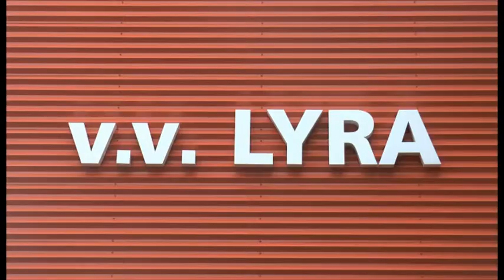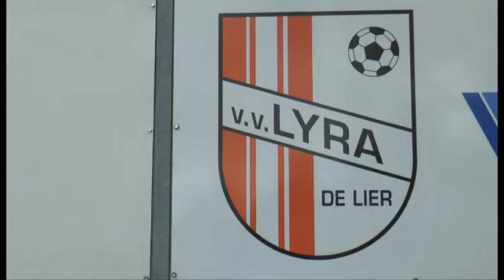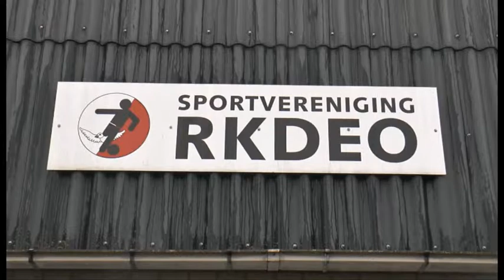Haaglanden Voetbal Totaal